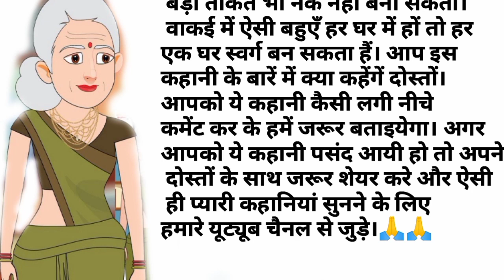बहुएँ और चालाक बुआ सास | सुविचार कहानी | हिंदी कहानी | Do Bahuyen Aur Chalaak Saas Hindi Story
Story Ki Duniya में आप सभी का तहे दिल से स्वागत करती हूं, तो आइये हम सब मिलकर जीने का मजा लेते है

hindi stories
lessonable story
heart touching
hania voice
hindi stories
hindi story
hindi kahaniyan
hindi kahani
heart
touching story
emotional stories
emotional story
moral story
moral story in Hindi
moral stories
short story
story time
hania voice